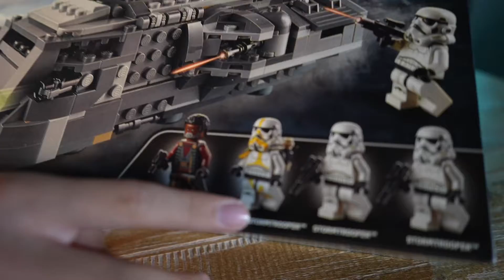Lego imperial armored maurader / LEGO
Lego review en español